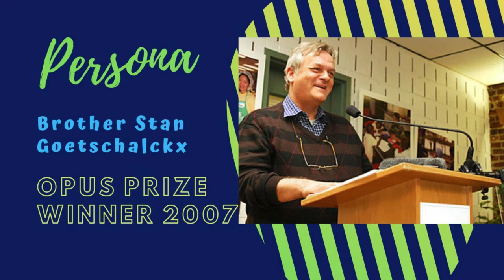Documentary about Vincentian Family (2021)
The Vincentian Family comprises organizations inspired by the life and work of Vincent de Paul, a 17th-century priest who "transformed the face of France." He directly founded the Confraternities of Charity the Congregation of the Mission and the Daughters of Charity of Saint Vincent de Paul.